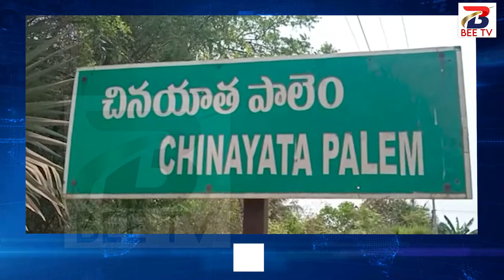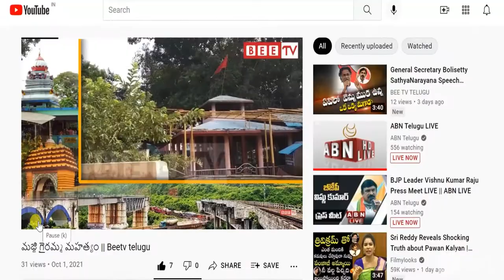సబ్బవరం లో బాబు జగ్జీవన్ రామ్ 115 జయంతి వేడుకలు||Brrtv Telugu